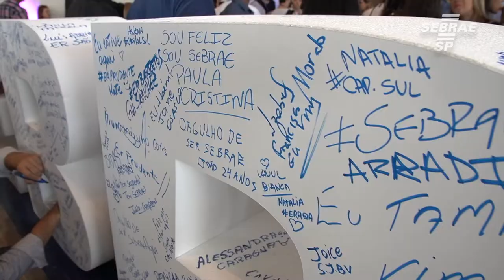O Futuro do Sebrae é você quem faz!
Confira como foi o treinamento estadual 2019 do Sebrae-SP  realizado em Campinas no dia 13/12/19